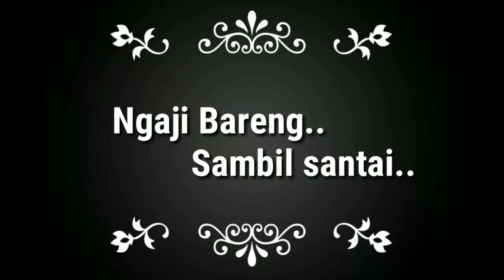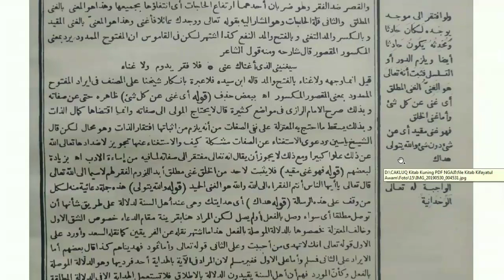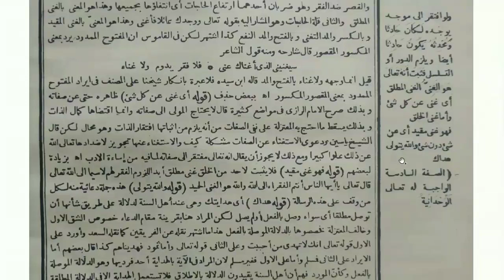(Part 16) Ngaji Kitab | Kifayatul Awam | Makna Jawa | ala Pesantren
video ini membacakan kitab kuning Kifayatul Awam, karya  Asy-Syaikh Al-'Allamah Al-Faqih Al-Azhari Muhammad bin Asy-Syafi'i Al-Fudholi, wafat pada 1236 H / 1821 M (Mu'jamul Muallifin). Ini adalah part 16: Sifa yang kelima yang wajib bagi Allah adalah Al Qiyamu bin Nafsi, atau qiyamuhu binafsihi, Allah itu berdiri sendiri tanpa disebabi sesuatu dan tanpa ada yang mewujudkan Allah, Allah ada dengan sendirinya DzatNya. Adapun maknanya ialah...